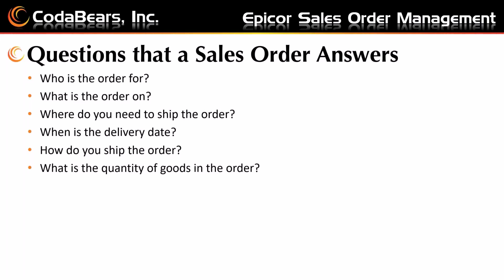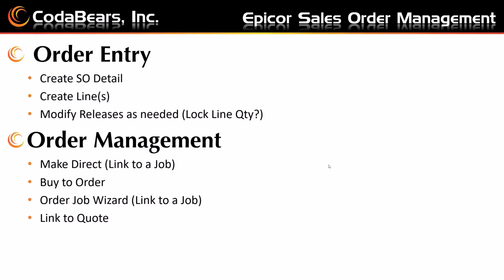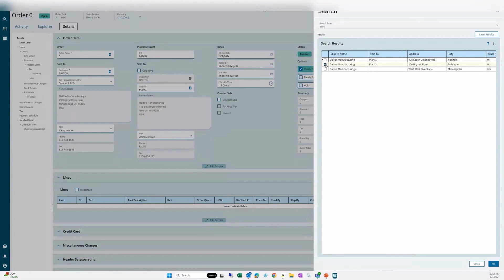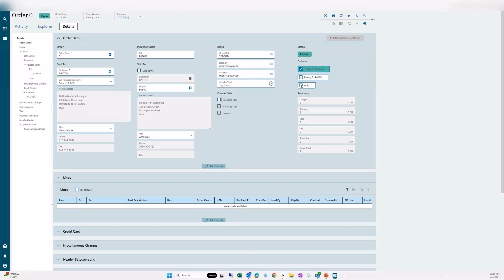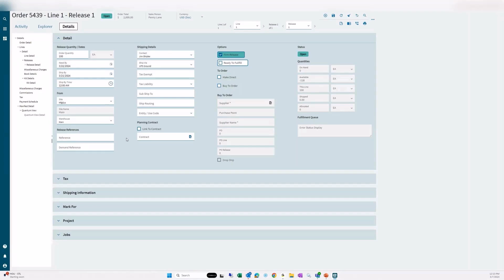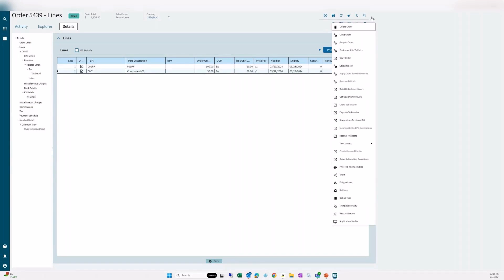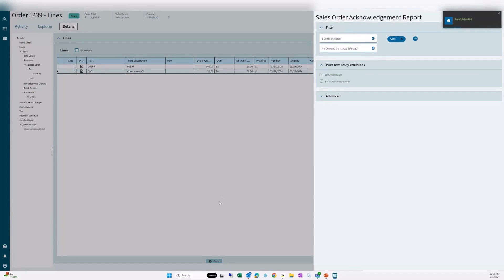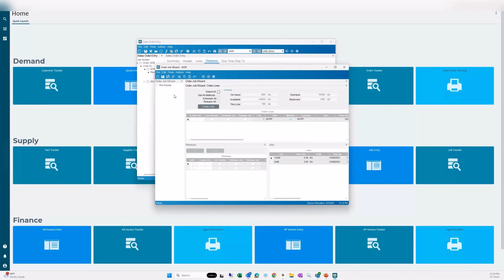Sales Order Entry Basics in Epicor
Follow along as we take you through the Sales Order Entry Basics in Epicor! This video will include: Questions to ask yourself when entering a sales order, the basics of entering an order, and a demo!

Want to learn how to get more out of your software? Join us for Lunch & Learn live!